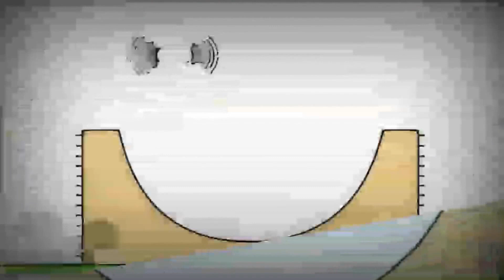27 червня 2023 р.